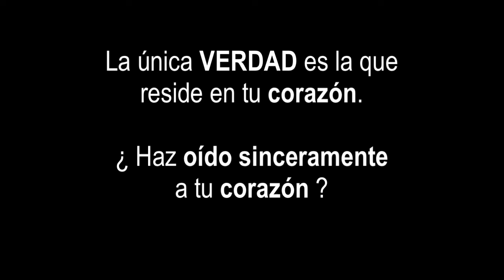Gloria Echeverry. Angeles, vivir en el AMOR.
Gloria Echeverry comunicadora social, periodista, presentadora de noticias quien decidió compartir al mundo sus dones y habilidades de comunicación con los ángeles.